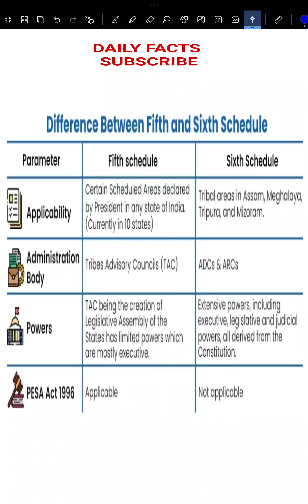Difference b/w Fifth and Sixth Schedule of the Indian Constitution II Important topic Pre and Mains